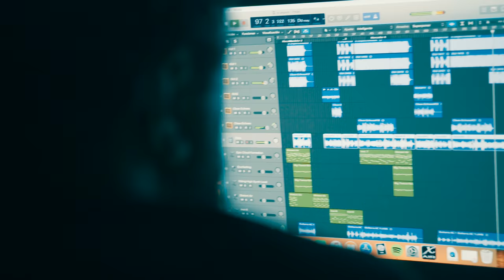Soberano - Te seguiré (Trailer)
Este vídeo trata de: soberano